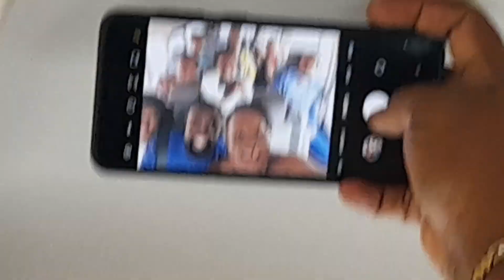Follow Us To An Ewe Traditional Wedding In Ho, Ghana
Join us to celebrate our brother and sister for the traditional engagement in the Volta Region of Ghana in Ho